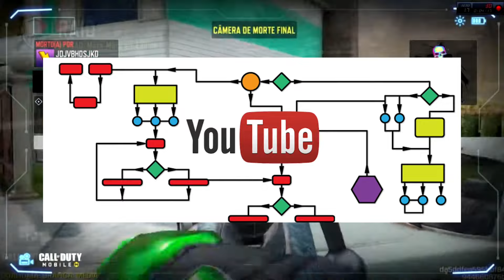YOUTUBE " uma plataforma que ninguém entendi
No vídeo de hoje vamos falar do YOUTUBE uns dos maiores Servidores do mundo uma plataforma que até então era de pesquisa e agora mudou bastante  querida por muitos e odiada por muito também . nesse vídeo eu falei as verdades que vem acontece aqui na plataforma e cada fez mais prejudicando os Criadores de Conteúdo ou Parceiros. expresse sua opinião para que esse vídeo cheque até a diretora executiva do SUSAN . não saia do vídeo sem deixar o like e compartilhar com 3 amigos.

fuuiiiiiiiiiiiii

créditos da gameplay